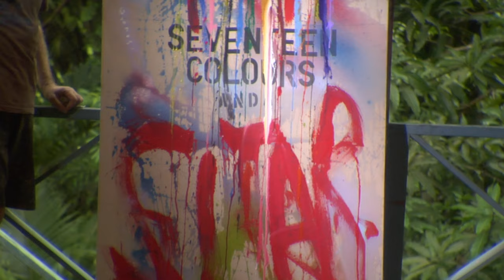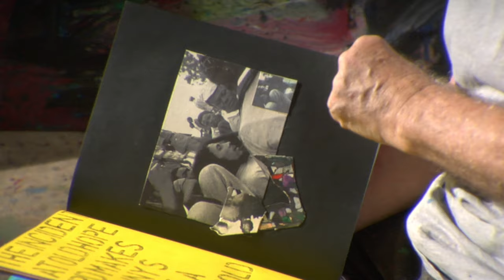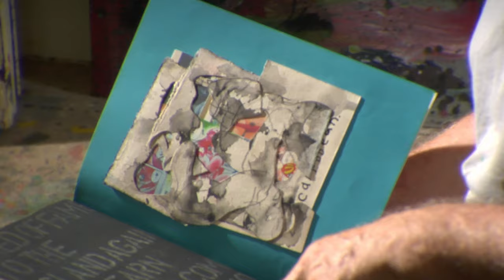HAPPY BIRTHDAY REX